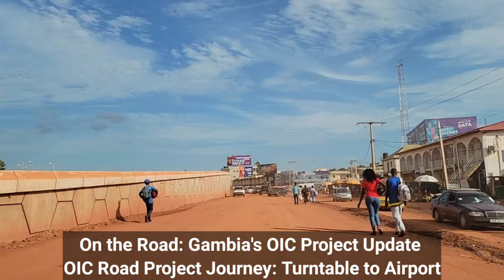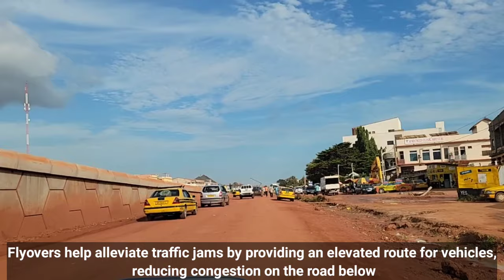Gambia's OIC Road Project: Turntable to Banjul Airport Update | Flyovers and Landscapes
Embark on an enchanting journey through the heart of Gambia as we take you from Turntable to Banjul Airport. Witness the progress of the OIC Road Project, featuring two impressive flyovers, amidst breathtaking landscapes and scenic beauty. This 10-minute drive video captures the essence of Gambia's roadways and the promising developments that lie ahead. Join us as we explore the road less traveled, unveiling the charm of this West African nation. Don't miss this captivating adventure!

Gambia OIC Road Project Update: Flyovers Transforming Transportation"

"Driving Through Progress: Gambia's OIC Road Project Flyovers"

"Changing Landscapes: OIC Road Project Flyovers in Gambia"

"Gambia's Infrastructure Evolution: OIC Road Project Flyovers"

"Gambia's Road to Progress: OIC Project Flyovers Unveiled

Scenic Drive from Turntable to Banjul Airport"

"Banjul Airport Bound: A Picturesque Journey from Turntable"

"Exploring Gambia: From Turntable to Banjul Airport"

"On the Road Again: Turntable to Banjul Airport Adventure"

"Gambia's Beauty Unveiled: Turntable to Banjul Airport Drive"

"Turntable to Banjul Airport: A Gambia Roadtrip"

"Flyovers and Landscapes: Turntable to Banjul Airport Drive"

"Gambia's OIC Road Project: Turntable to Banjul Airport Update"

"The Road Less Traveled: Turntable to Banjul Airport Expedition"

"Journey to Departure: Turntable to Banjul Airport Drive